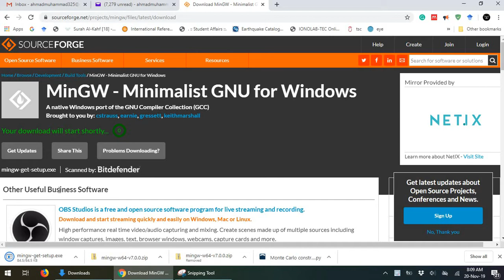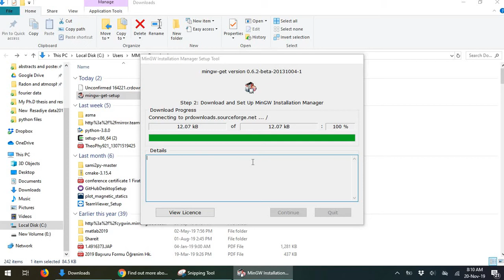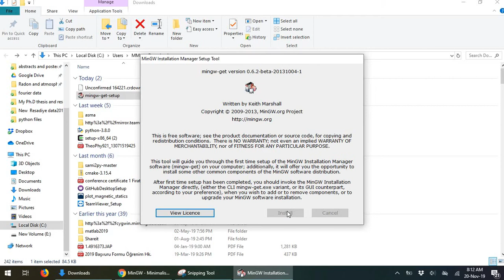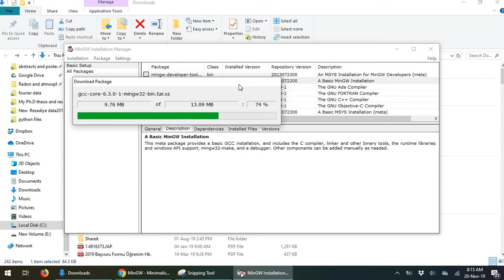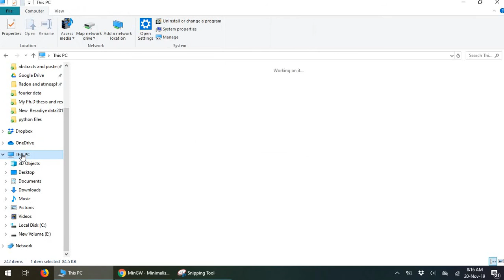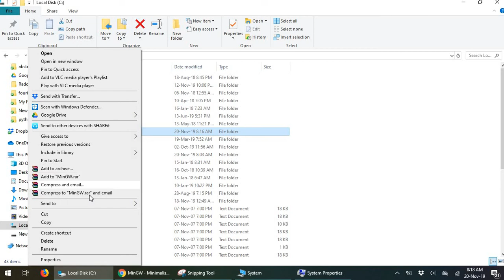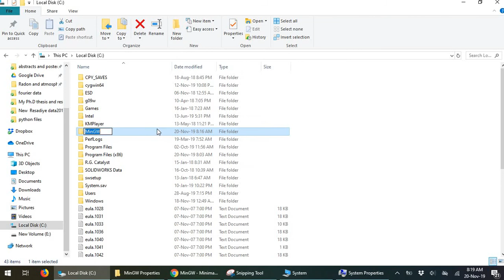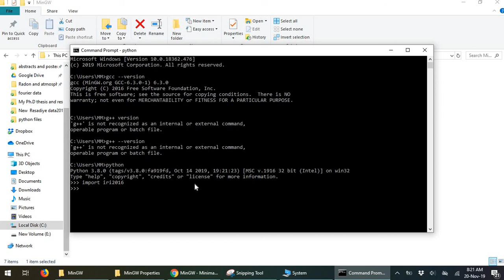Gfortran for iri2016 Python(Hausa)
yadda ake yin installing din fortran compiler domin domin wasu  Python codes da sukanyi bukatar ta kafin suyi running